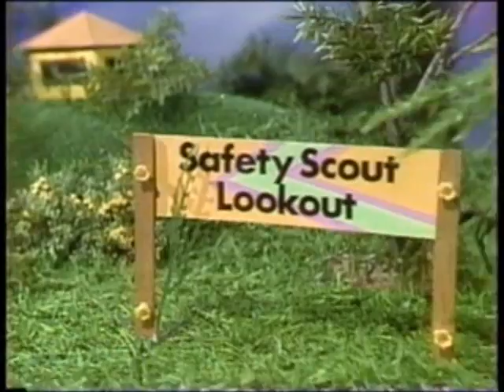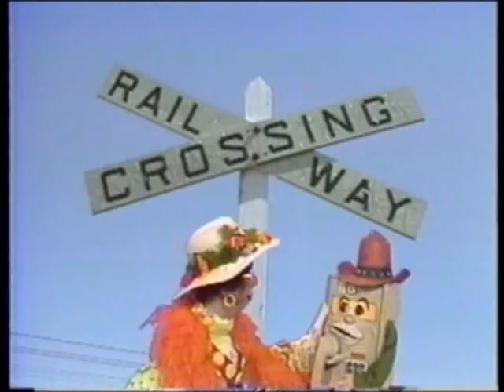Calling All Safety Scouts - Safety in the Water Part 1 of 2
Here is an episode of Calling All Safety Scouts - Safety in the Water - Part 1. From 1982. This one teaches/shows you about how to play in the water safely. Eventhough it is vintage, some safety precautions are still used in todays society.